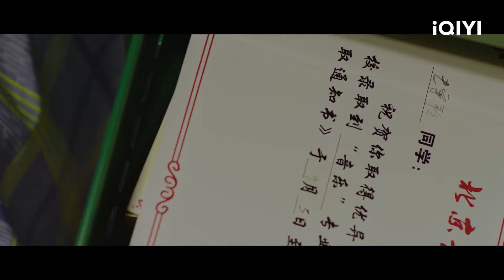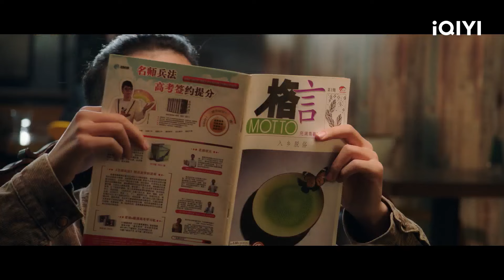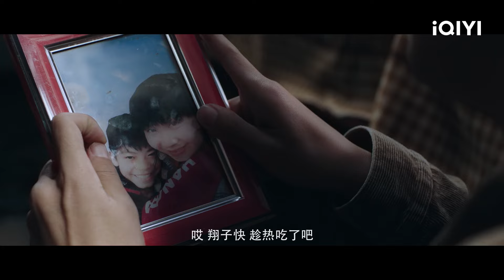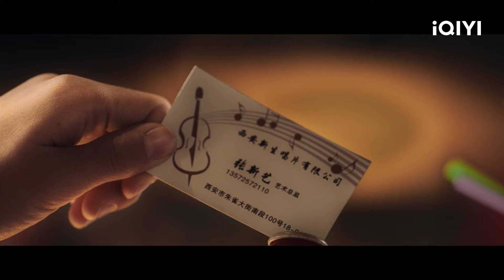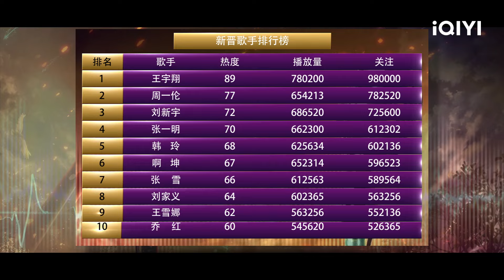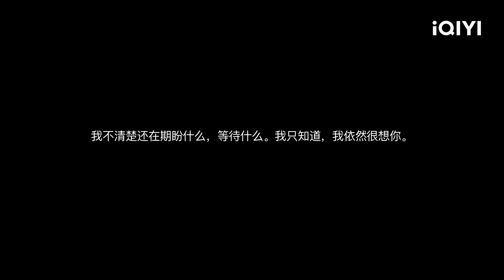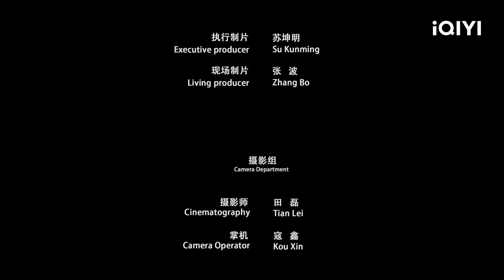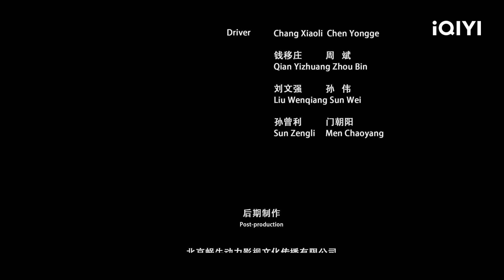【Multi Sub】《极品千金》豪门千金爱上修车工？女追男戏码炸裂上演！【喜剧 剧情 | iQIYI大电影】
【内容简介】
我们这个故事男一王宇翔是个长相帅气却重情重义的男人，从小没有父亲，和妈妈相依为命。心怀音乐梦想的王宇翔不舍得离开患有心脏病的妈妈，放弃了音乐学院的进修，在一家修车厂打工 我们这个故事的女主人则是一个从小所有光环围绕豪门千金，但是豪门也有豪门的不容易，家庭的变故以及感情的不顺自己也因为感情离开了自己所生活的城市因偶然的机会家境贫寒的王宇翔和豪门千金李敏儿有了交集，我们的故事就这样开始了。主人公在汽车修理厂，工又在酒吧有一份唱歌的工作，在工作的过程中又一次遇见了我们的主人公，从此之后我们的两位主人公展开了，一段女追男的故事，有喜剧，有悲剧，有励志的故事。男主人实现了自己梦想的同时实现了自己的中国梦